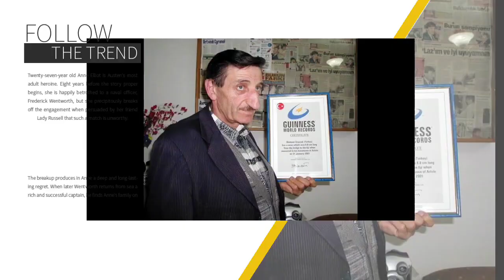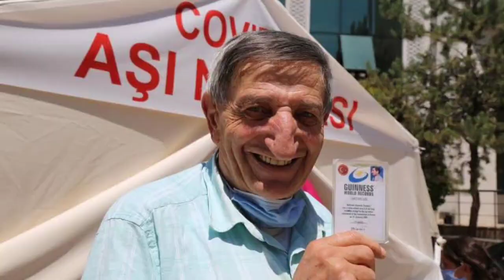বিশ্বের সব চেয়ে লম্বা নাকের মানুষ || The longest nose on a living-Guinness World Records.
মেহমেত ওজুরেক। পাঠকের কাছে নামটি অপরিচিত হতে পারে। তবে তুরস্কের এই মানুষটি বিশ্বের সব চেয়ে লম্বা নাকের অধিকারী। পেয়েছেন গিনেস বুক অব ওয়ার্ল্ডের স্বীকৃতি। তবে শুধু রেকর্ড করাই নয়—রেকর্ড ধরেও রেখেছেন মেহমেত। প্রায় ২০ বছর ধরে বিশ্বের আর কেউ নাকের আকারে তাকে ছাড়িয়ে যেতে পারেননি।
২০০১ সালে প্রথমবার মেহমেতের নাক মেপে দেখেছিল গিনেস বুক ওয়ার্ল্ড কর্তৃপক্ষ।

সে সময় তার নাক ছিল ৮.৮ সেন্টিমিটার বা ৩.৪৬ ইঞ্চি লম্বা। এরপর আরও দুই বার মেহমেতের নাক মেপে দেখা হয়। সর্বশেষ মাপা হয়, ২০১০ সালের ১৮ মার্চ, ইতালির রোমে। ধারণা করা হয়েছিল, স্বাভাবিকভাবে মানুষের অঙ্গপ্রত্যঙ্গের দৈর্ঘ্যের হেরফের হয়। তবে শেষ পর্যন্ত মেহমেতের নাকের আকারে কোনো হেরফের দেখা যায়নি।